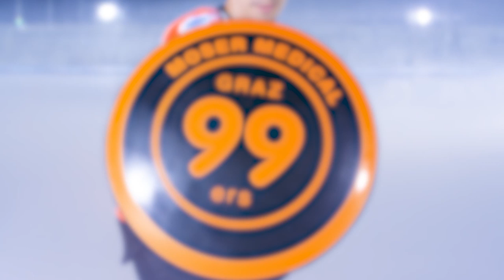Meet the teams: Graz99ers